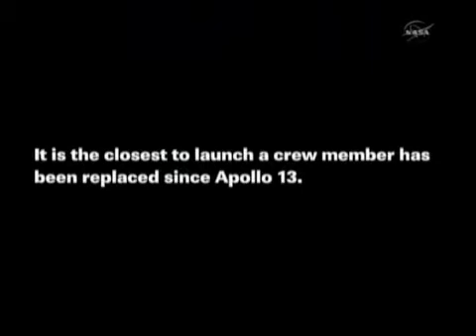NASA Behind the Scenes: STS-133 crew with Steven Bowen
-- The Source for Space History and Artifacts.

NASA Behind the Scenes with astronaut Mike Massimino:

After a bicycle accident forced astronaut Tim Kopra to be replaced six weeks before the launch of STS-133, astronaut Steven Bowen stepped in to begin training for the flight and the two spacewalks he will have to do. It is the closest to launch a crew member has been replaced since Apollo 13.

Video credit: NASA TV